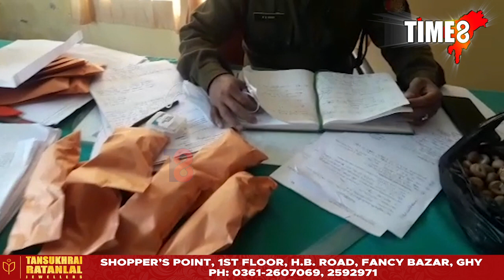ডিমাহাচাও জিলাৰ মান্দাৰদিচা আৰক্ষীয়ে সোমবাৰে পুৱা জব্দ কৰে চুপাৰী ভৰ্ত্তি ট্ৰাক৷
ৰাজ্যত অব্যাহত আছে সন্দেহজনক বাৰ্মিজ চুপাৰীৰ অবৈধ ব্যৱসায় ৷ ডিমাহাচাও জিলাৰ মান্দাৰদিচা আৰক্ষীয়ে সোমবাৰে পুৱা জব্দ কৰে চুপাৰী ভৰ্ত্তি ট্ৰাক